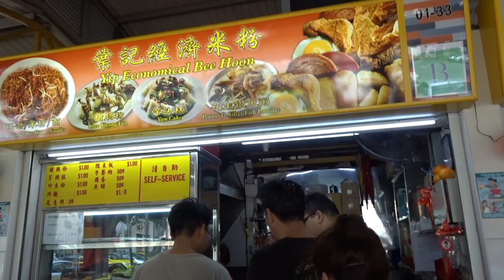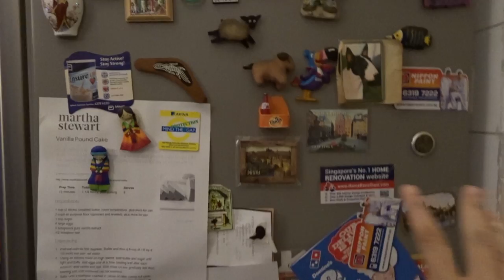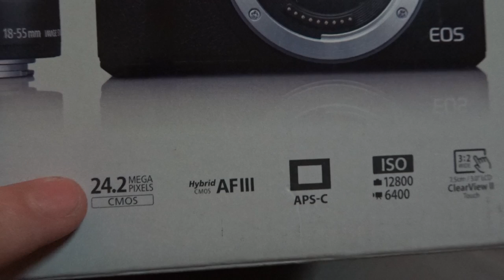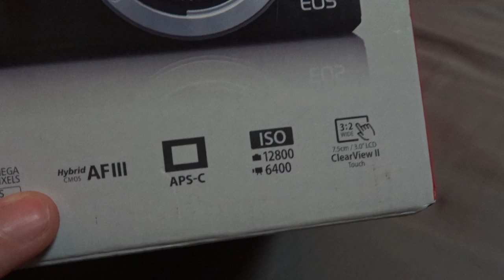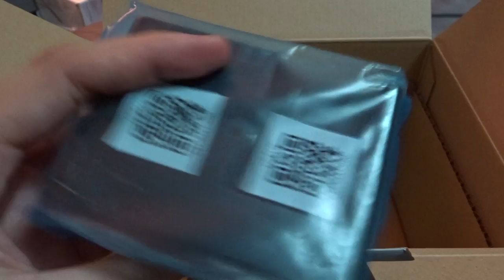I BOUGHT THE CANON EOS M3